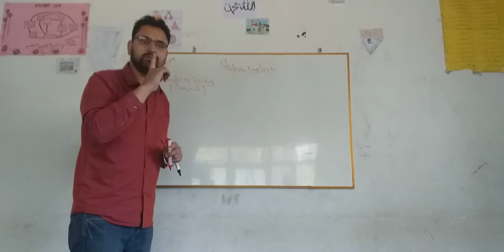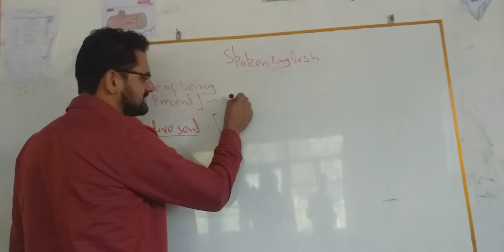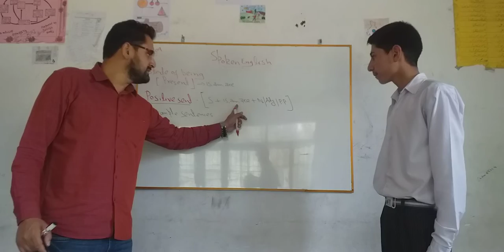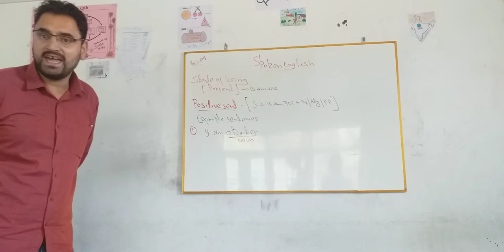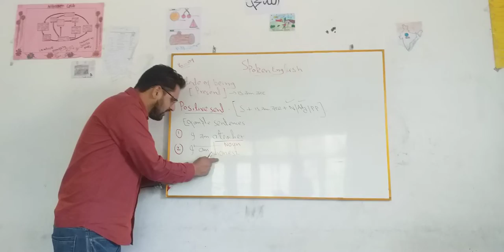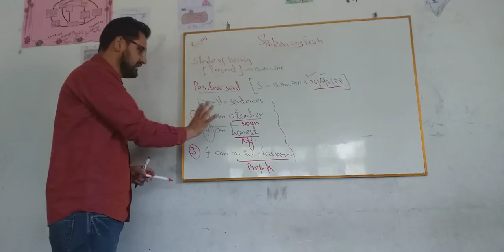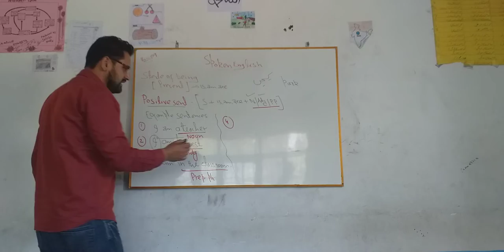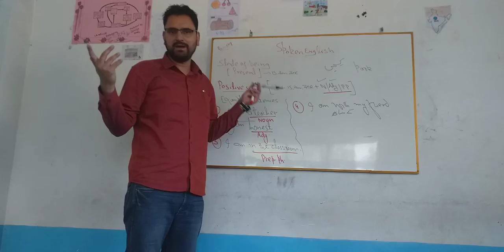State Of Being ( present)